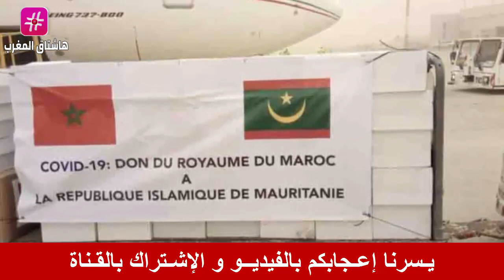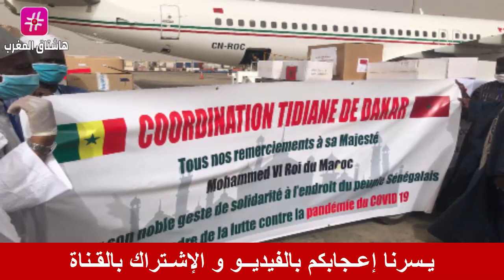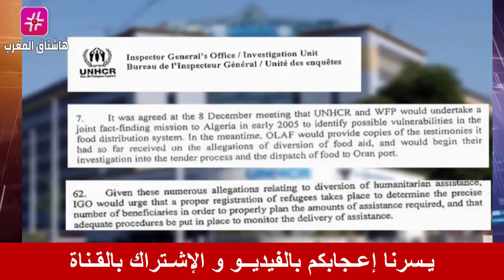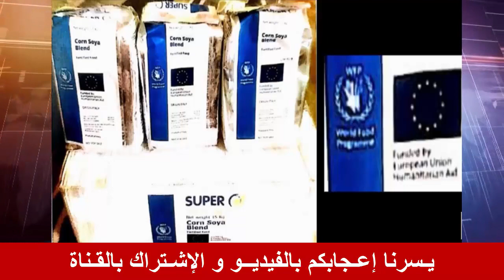عـاجل .. الرئـ ـاسة الصيـ ـنية تصْـ ـفـ ـعُ المرتـ ـزقة..وهـ ـذه التفــ ـا صـ ــيل!